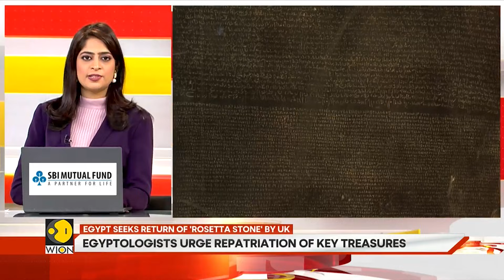Ice Volcanoes: The Interstellar Comet That is Breaking Apart, 3i/atlas Mystery | GRAVITAS Highlights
The mysterious interstellar comet 3I/ATLAS is hurtling through our solar system, but it's not intact. New images reveal massive "ice volcanoes" erupting from its core, suggesting a catastrophic break-up.
Scientists have observed cryovolcanoes erupting on comet 3I/ATLAS giving us a new clue about what's inside it. Watch the report to know why this cosmic object continues to fascinate us.